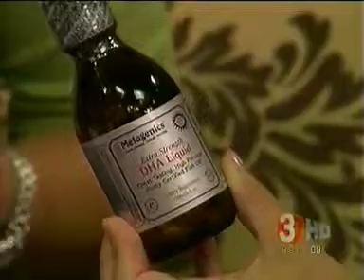Dr. Theresa Ramsey | Getting Kids Focused on School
Getting Kids Focused on School.

Dr. Theresa Ramsey is a practicing physician, speaker, lifestyle expert, author of the best selling book, Healing 101: A Guide to Creating the Foundation for Complete Wellness & a weekly guest expert on Arizona’s top morning television show, Your Life A to Z, as their Medical Expert since 2007. Dr. Ramsey has been voted as one of Phoenix Magazine’s Top Docs by her peers and selected as an eHow.com health expert. Further, Dr. Ramsey has been voted by the public as the Natural Choice Awards winning Women’s Health Specialist for four consecutive years, 2012 – 2015. She served for a decade as a Registered Nurse in Open Heart Surgery and ICU settings, and then chose to become a Naturopathic Medical Doctor in 1996. Dr. Ramsey elegantly bridges the gap between Allopathic & Naturopathic medicine. She is a nationally recognized speaker educating patients & physicians on the language of wellness and root causes to illness & dis-ease. Her focus in her clinical practice is in Lifestyle and Preventive Aging with Bio-Identical Hormone Replacement Therapy.